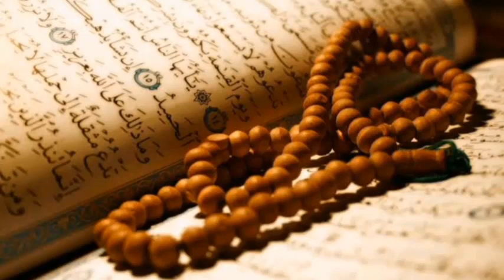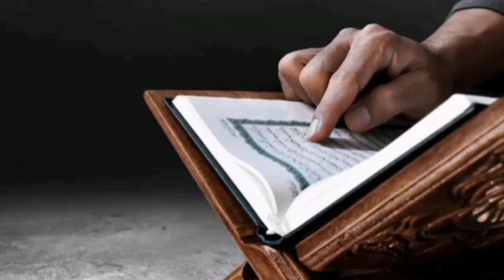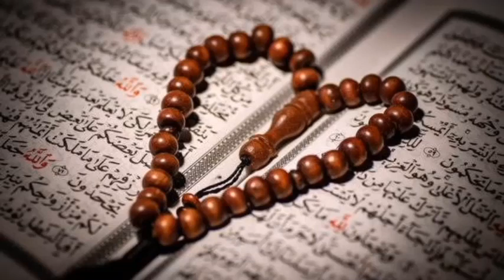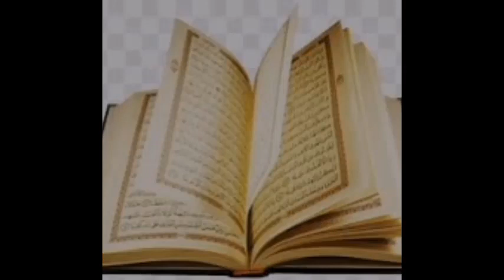da fosail ibn ayaz pa barie ke bayan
download our mobile application for Islamic books and Islamic lectures in Urdu